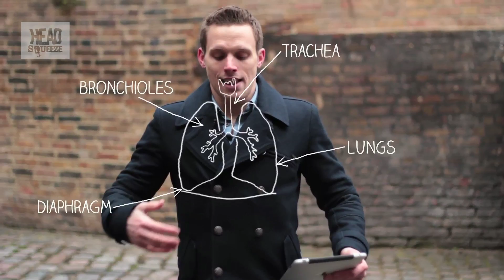What are hiccups, chattering teeth and floaters? Greg answers your questions (Ep 1) | Head Squeeze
Head Squeeze responds to your questions! Ever wondered what causes hiccups, why your poo sometimes floats or why your teeth sometimes chatter?! All of these things are answered by Greg Foot in his first Mini Q&A. Make sure you keep asking us questions in the comments!

Greg Foot Answers Your Questions:
An entirely interactive show, every week Science Daredevil Greg Foot answers the questions that our audience have sent in through YouTube comments, Tweets, and facebook posts.